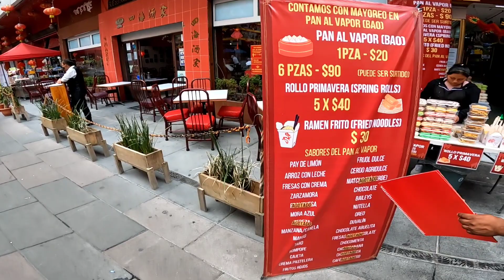BARRIO CHINO en México.